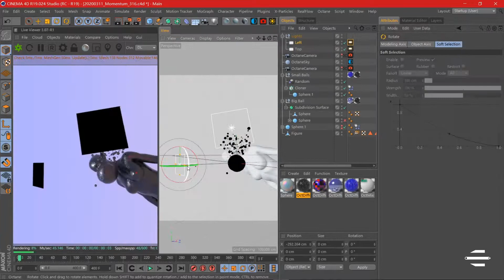Speed Art | 3D Project "Momentum" Workflow | Cinema 4D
If you like this, come over to my Instagram to check out more!